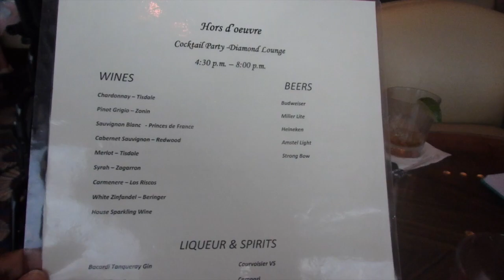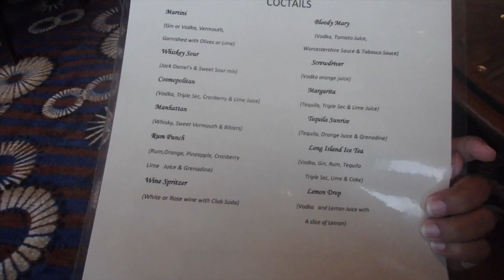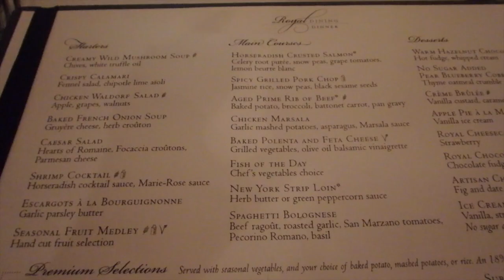Embarkation Day on Grandeur of the Seas!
Over the summer we had a lovely time aboard Royal Caribbean's  Grandeur of the Seas. We took a back to back cruise, 16 days total, to New England/Canada and Bermuda. This series of videos features Kat (me), Nick and my mom Barbara. We had the best time and are so excited to share with you the adventures along the way.

In today's vlog we have embarkation day at the port of Baltimore Maryland. We got on the ship quite quickly and had some lunch at a place? Nick will tell you. We ended the night with walking around the ship and show you a bit of the Diamond/Diamond Plus lounge.

Thank you for joining us on our next adventures!